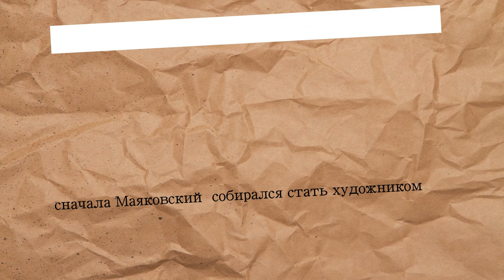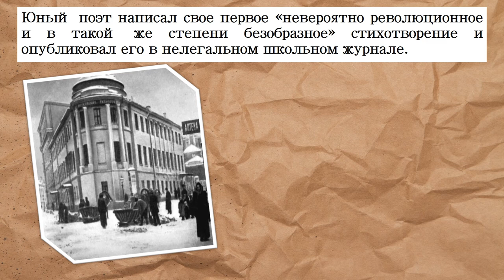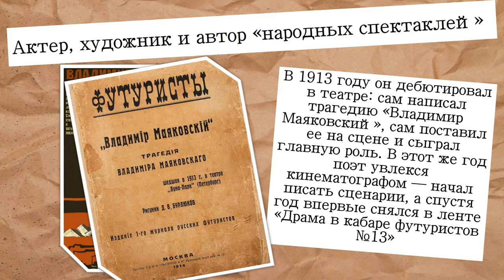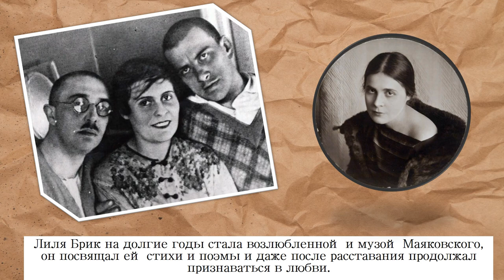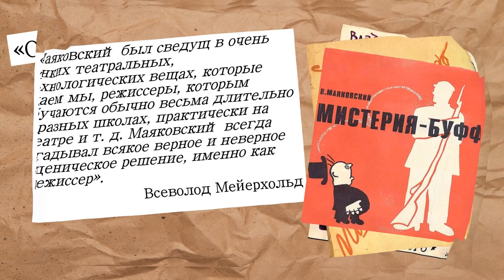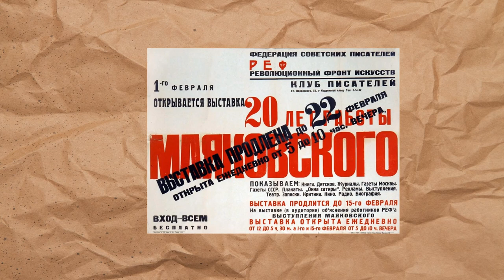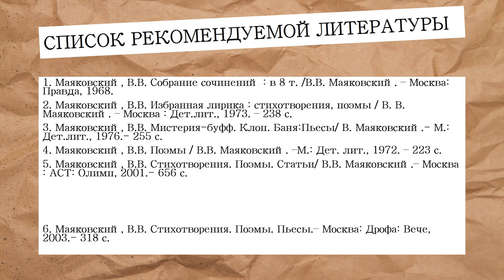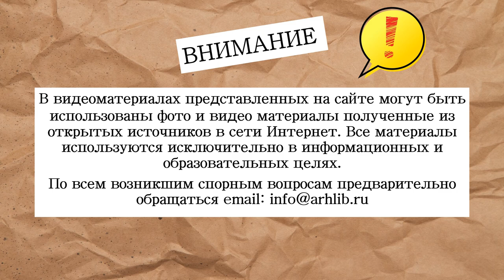Владимир Маяковский – поэт и гражданин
Видеопрезентация Библиотеки № 10 имени Фёдора Абрамова округа Варавино-Фактория о русском и советском поэте, драматурге, киносценаристе, кинорежиссёре, киноактёре, художнике, одном из наиболее значимых русских поэтов XX века.